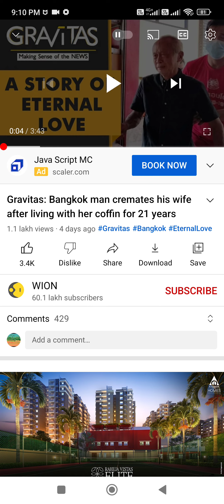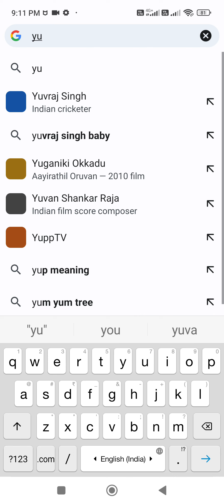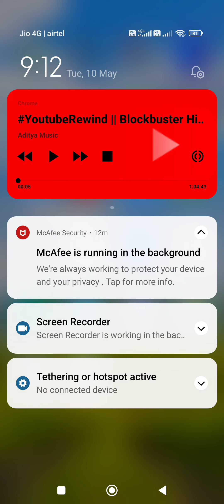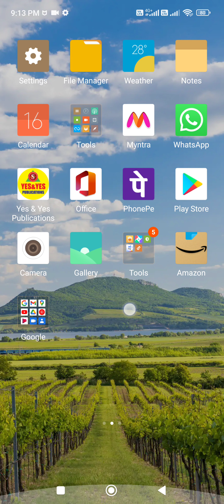how to play youtube videos background in mobile phone